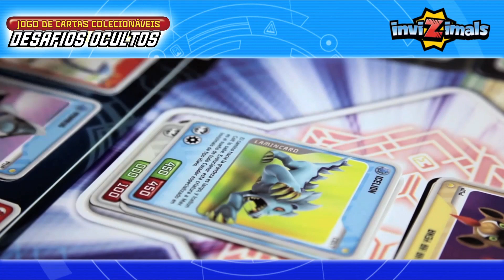Invizimals TCG - Intro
* Todo o conteúdo e imagens apresentados referem-se à versão espanhola da coleção Invizimals TCG. As imagens apresentadas têm apenas carácter informativo. O produto está disponível e à venda em português